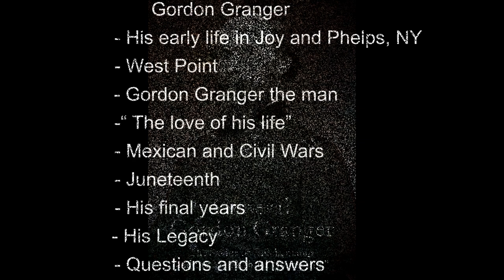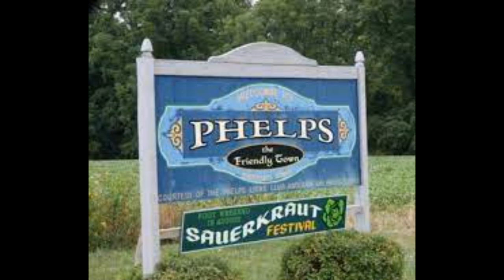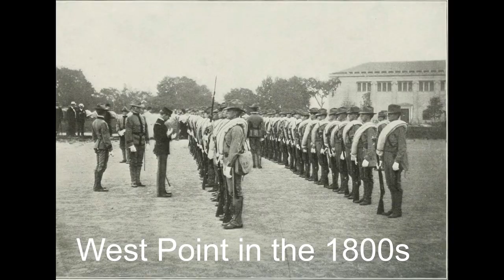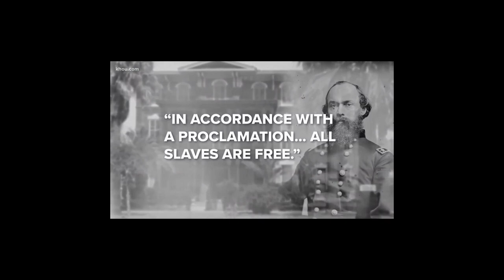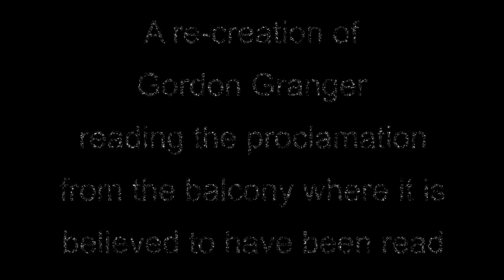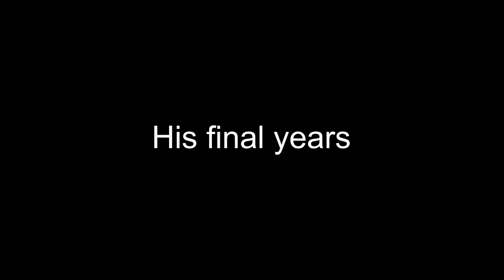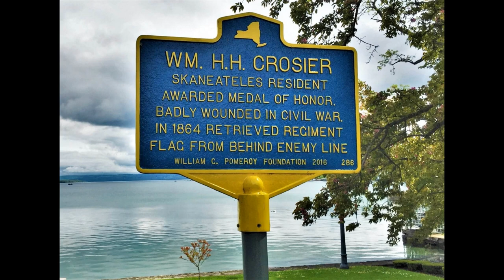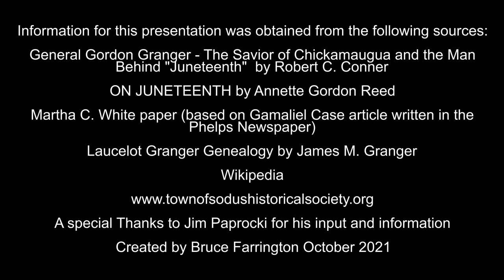General Gordon Granger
The life of General Gordon Granger born in Joy, NY